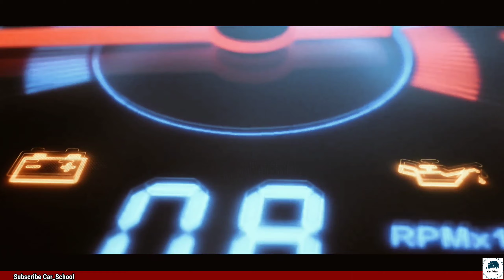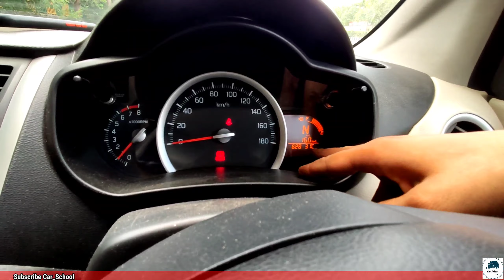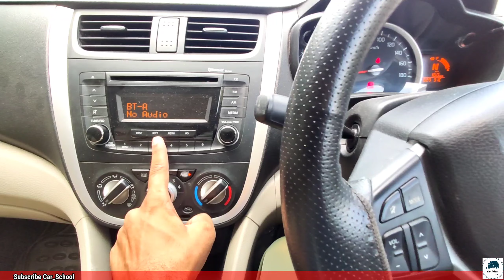Maruti Suzuki Celerio Automatic | Honest Review After 24000 kms| Better Than WagonR Why?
BEST HONEST REVIEW AVAILABLE ON MARUTI SUZUKI CELERIO AUTOMATIC Z X I

in this video we discussed about everything in Celerio automatic like interior exterior and main highlight of this video is that we had also discussed about car driving experience and problems occur while driving and automatic car

इस वीडियो में हमने सिलेरियो ऑटोमेटिक के ऊपर सारे पॉइंट्स को कवर करने की कोशिश की है।सेलेरियो आटोमेटिक में क्या-क्या कमियां हैं और क्या अच्छाइयां है इस वीडियो में हमने सब कुछ बताया ह। काफी अच्छा वीडियो है पूरा देखें एंड तक।